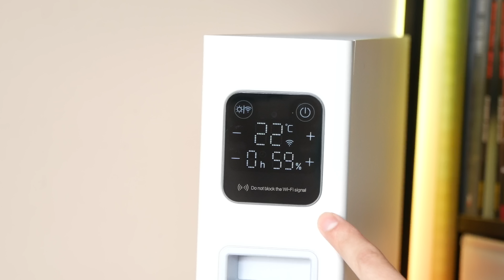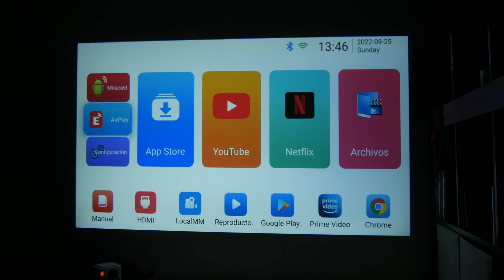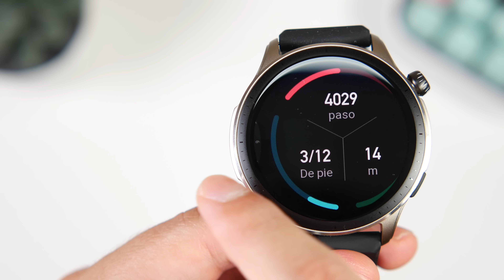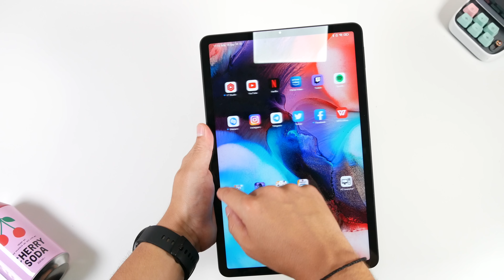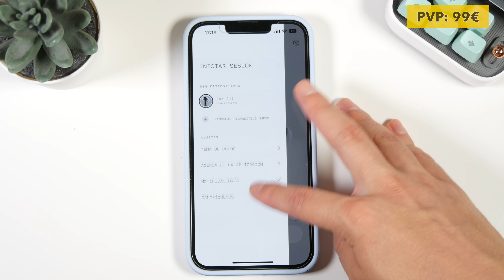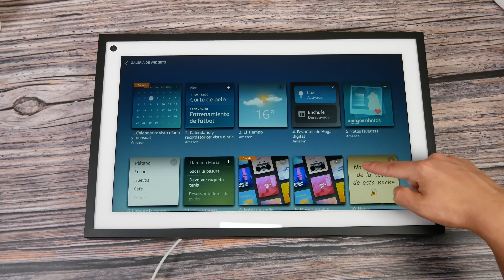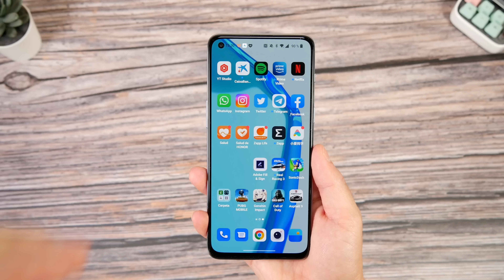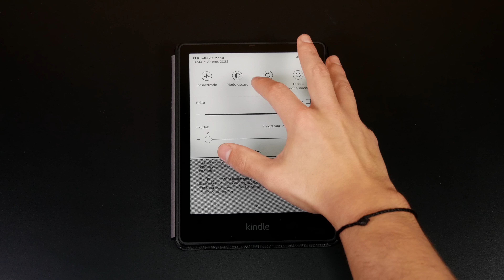30 PRODUCTOS GENIALES para estas NAVIDADES 💥 ¡Aprovecha los PRECIOS BAJOS!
¿No sabes que regalar estas navidades? Pues no te preocupes, en este vídeo te voy a mostrar mis recomendaciones de productos TECH ¡Una selección de 30 ideas que podrás encontrar a un excelente precio!

 🔥ENLACES:
1. XREART Marco decoración

2. Difusor de aromas llama

3. Limpiador GADGETS 7 en 1

4. Divoom Ditoo Plus

5. Cuadro de Arena

6. Proyector VIMGO P10 Smart
🟢Compra en Amazon por

7. ZTE Watch GT

8. Amazfit GTR 4
🟢Compra en Amazon por 199€

9. Lemfo Watch WS8 Plus

10. Samsung Watch 5 PRO
🟢 Compra en Amazon desde 469€
🟢 Version 5 en Amazon desde 299€

11. Amazfit Band 7
🟢Compra en Amazon por 49€

12. Xiaomi Band 7 PRO
🟢Compra en Amazon por 93€

13. Xiaomi Pad 5
🟢Compra en Amazon por 356€

14. Samsung Galaxy TAB 8 Plus
🟢Compra en Amazon por 825€

15. Xiaomi Buds 4
🟢Compra en Amazon por 50€

16. Nothing Ear (1)

17. Huawei FreeBuds PRO 2
🟢Compra en Amazon por 179€

18. Anbernic RG351V

19. Super Console X cube
🟢Compra en Amazon por 89€

20. GravaStar MARS PRO
🟢E. E. en Aliexpress por 400€

21. Tribit StormBox BLAST

22. Echo SHOW 15"
🟢Compra en Amazon por 249€

23. Tronsmart T7 Mini

24. Xiaomi Redmi Note 11S

25. Samsung S22+
🟢Compra en Amazon por 970€

26. OnePLus Nord 2T
🟢Compra en Amazon por 382€

27. AirFryer Xiaomi

28. Calefactor SMARTMI Convector 1S

29. Kindle PaperWhite 2022

30. Chuwi MiniBook X
🟢Compra en Amazon

😏 ¡SIGUENOS!